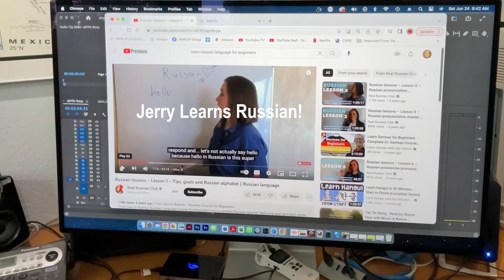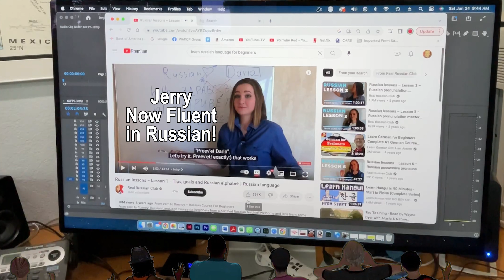jerry is learning russian